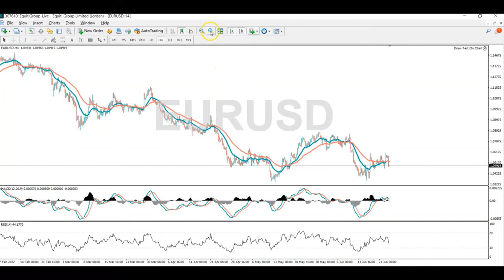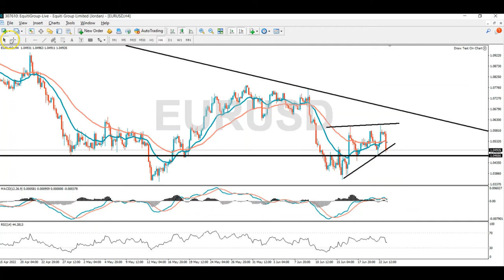موجز الأسواق - الجلسة الأوروبية 23 يونيو 2022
الدولار الأمريكي يعاود ارتفاعه وبيانات اقتصادية تثبت تباطؤ اقتصاد منطقة اليورو.
اليورو في تصحيح صاعد فني والمقاومة 1.0680 قد تحدد الاتجاهات
أسعار النفط تهبط مع مطالبات بإزالة الضرائب على البنزين في الولايات المتحدّة